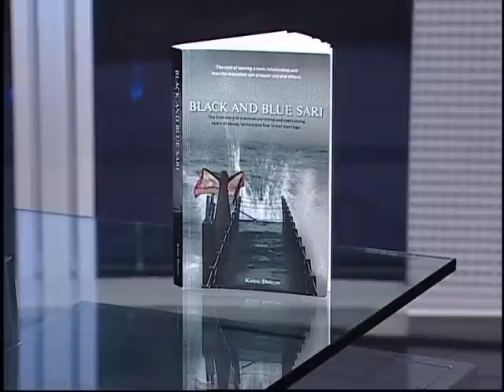Kamal Dhillon with Fanny Kiefer Part 2 of 2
Domestic Violence Counselor & Author, Kamal Dhillon, speaks with Fanny Kiefer about her horrific and compelling story of abuse at the hands of her late husband. She chronicles her journey and her escape in her book: Black & Blue Sari.